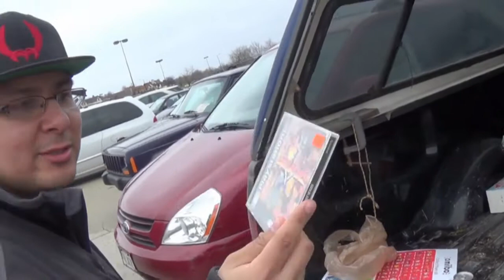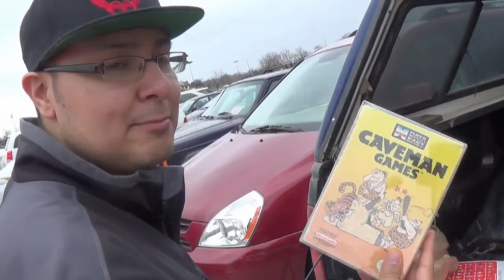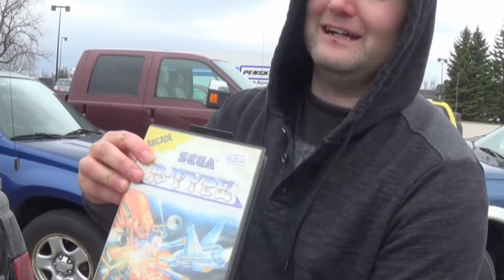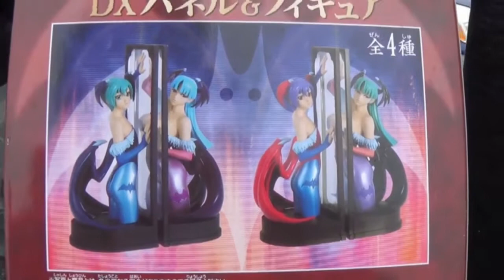Midwest Gaming Classic 2016 - Pickups Pt. 2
Here's part 2 of our Pickups from the Midwest Gaming Classic. We recorded this before our long drive home. We all had so much fun we did not want to leave.